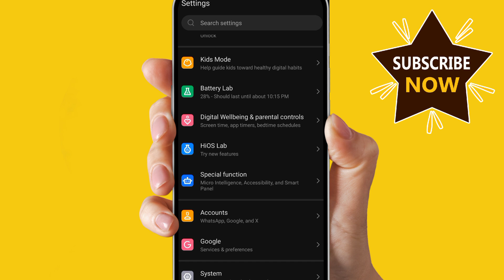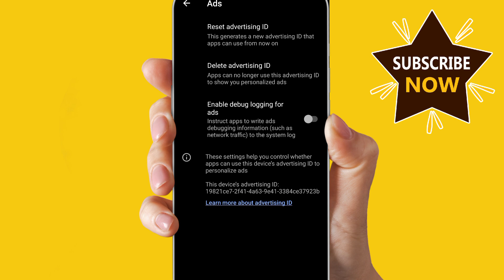How to block ads on android mobile screen l How to remove ads from home screen on android phone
To block ads on your Android mobile screen, start by identifying and removing any recently installed apps that may be causing pop-up ads. Go to Settings,  Apps, review your apps, and uninstall suspicious ones. You can also enable Play Protect in the Google Play Store to prevent harmful apps.

For a more robust solution, use an ad-blocking app such as AdGuard or Blokada, which filters ads across your device. Alternatively, turn on Chrome’s ad blocker by navigating to Chrome , Settings, Site Settings , Ads and disabling intrusive ads.